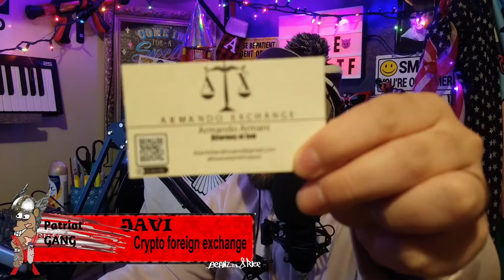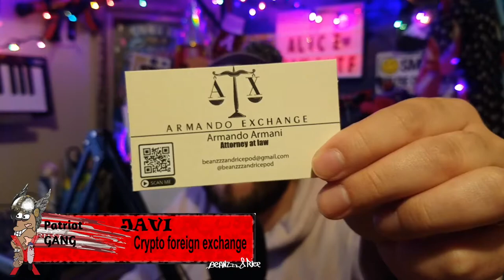Women's Rights w Nico & Ana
Women's rights activists, Catholics, Transformers, Typos, Greek Mythologies, Knights, Weddings, Cambodia, Covid love, Sandwich making, Body Shaming, Insecurities, Gossiping, Male Bodies, Beauty hacks, Lost Styles, Porto Johns, Malls, Deodorants, Female decorations, and a lot of tips on how to create an equal relationship.

Select Your Right

0:00 Howdy-Do Intro
5:21 Marriage Planting
9:55 Animals, Trees and Wedding Officiating
15:15 Oregon Trail Transformers
23:03 Plagarized Bot, Broken Jars
32:25 Reptilian Humanoids
40:27 Poop Shute Relocation
49:59 Bidet-to-Go
52:15 Porta Pottys and Drinks
1:01:30 Female Rights in 50 A.D.
1:11:18 Women History and Interactions
1:22:14 Imaginary Beauty Standards
1:39:25 Non-Sexual Activites
1:54:10 Shopping for LARPing
2:00:19 Gifts, Deodorants, Detoxifying
2:09:12 Things I Hate About You
2:32:29 Wholesome Advice